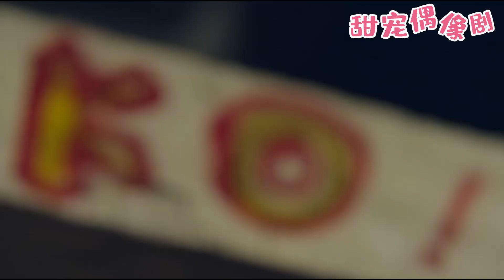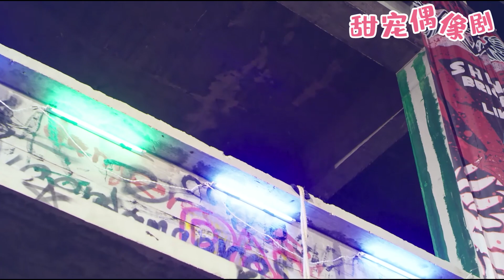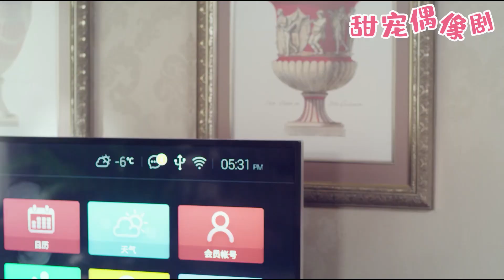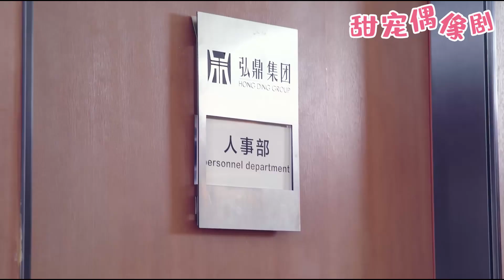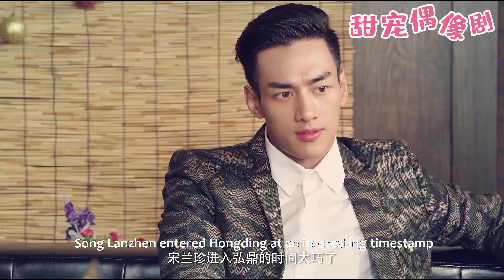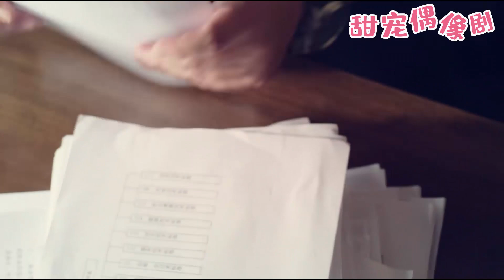年輕保鏢男友力爆棚，強吻女總裁從床上到沙發激情一夜，女總裁招架不住被撩到腿軟！《亿万娇妻18》chinesedrama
觀看更多精彩劇集請點擊👇
【劇情簡介】段飛與雲詩彤歷經磨難，終於喜結連理，但是在教堂舉行婚禮時，卻突然發現父親雲鼎失蹤了，不得已中斷婚禮去尋找雲鼎。眾人幾經周折終於找回雲鼎，但是雲鼎卻不肯透露自己失蹤的具體經過，讓段飛心生疑竇，雲鼎似乎在刻意隱瞞什麼。而冷鋒告訴段飛，有證據表明他父親的被害很可能與雲鼎有密切關係。正在段飛對於調查雲鼎之事一籌莫展猶豫不決的時候，弘鼎集團也遭遇前所未有的危機，瀕臨崩潰邊緣。而韓志明更是與父親韓元倉舊部聯合起來與雲詩彤作對。此時雲鼎意外死亡，段飛隨後不知所蹤。各種證據指向殺人兇手正是段飛……
💓該視頻片段來源於電視劇     NZCDTSGS2